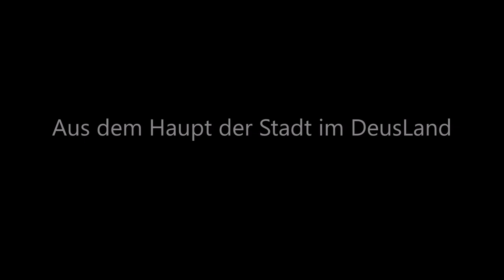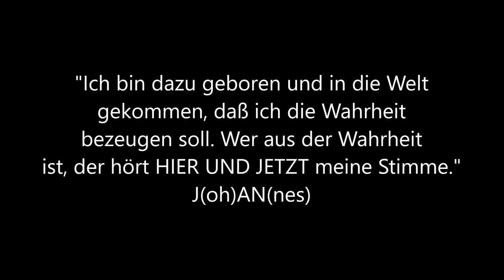Von Welten in Klängen (29.4.2018)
Wie immer gilt: Wenn du den Sprecher der Worte völlig ignorieren kannst, wirst du dich selbst in den Worten entdecken und den Urgrund, Quellcode und größtes Geheimnis der Menschheit finden.